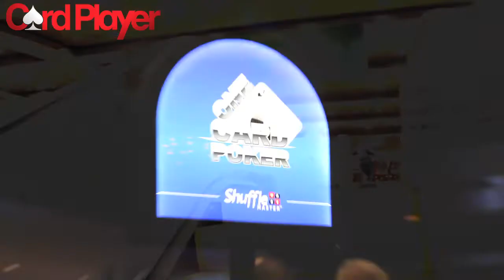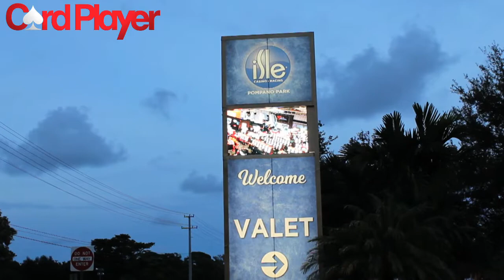CPPT: A Look At Isle Casino Pompano Park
This week, the Card Player Poker Tour rolled into Pompano Beach, Florida, home of the Isle of Capri Casino at Pompano Park. The inaugural South Florida stop featured 10 events with nearly half a million in guarantees, including a $250,000 guaranteed main event. The series was played out in the beautiful 38-table Isle Casino poker room, which offers world-class comfort, amenities and a friendly environment. In this video Card Player TV brings you a look at the property, from the poker room to the other gaming options and amenities.